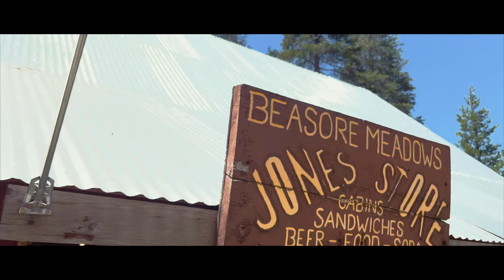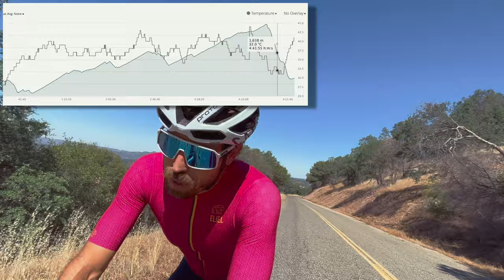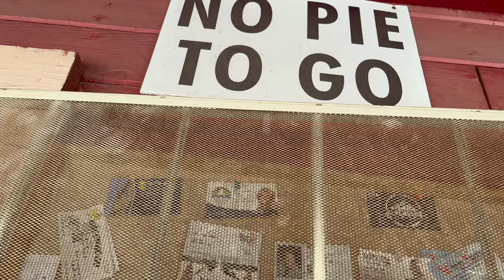Can the VEGAN CYCLIST Drop Me? Watch this to find out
One of my final rides in the US and @TheVCAdventures  took me out for one of his favourite loops.

Riding in California has been another truely memorable experience, I hope everyone joyed these videos and I can't wait to come back to this part of the world.

BIKE: Devel Project A01
GROUPSET: FSA WE Groupset
SERVICE & SUPPORT: Cycling Projects Racing